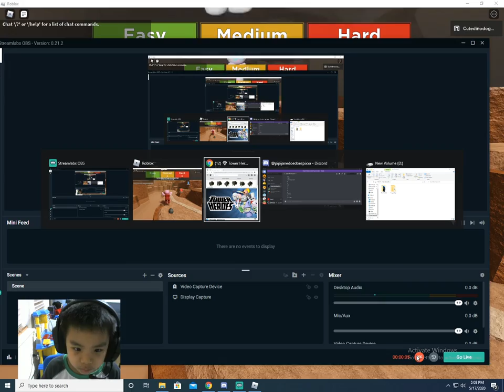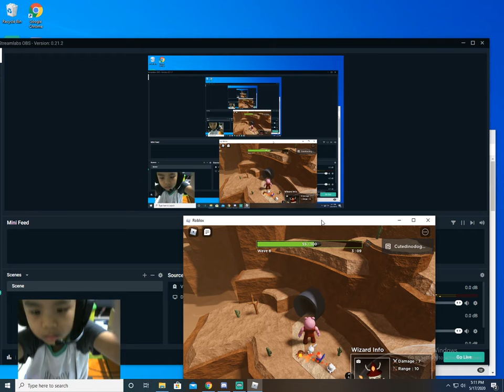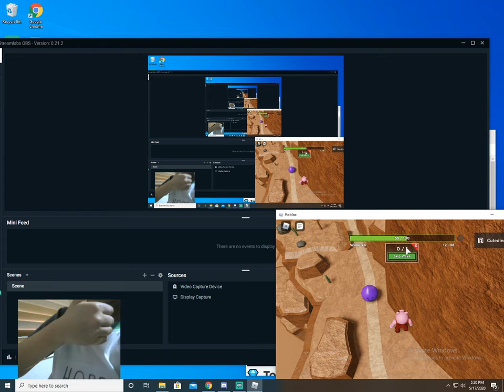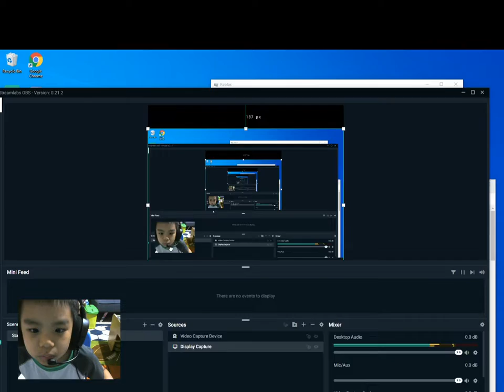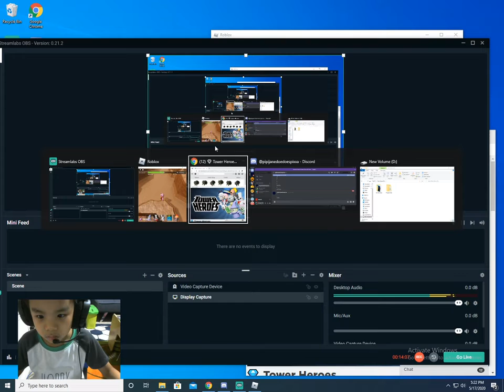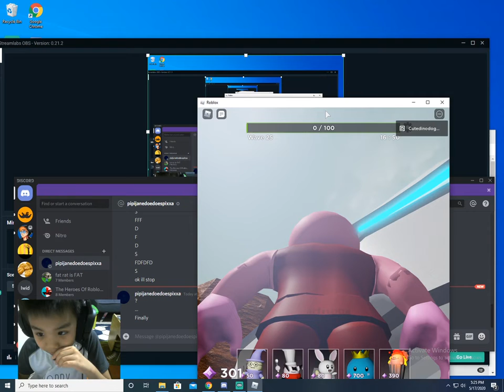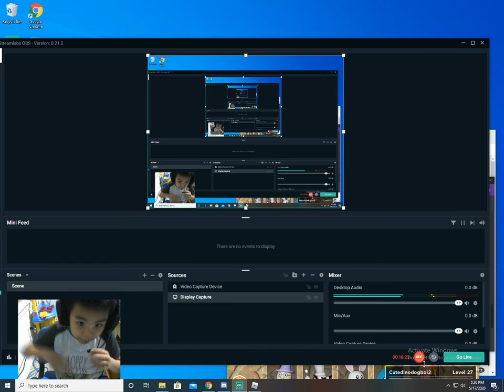First Five Towers in Tower Heroes and 2 Codes (codes are at the end of the vid)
yeah what am i supposed to do here?